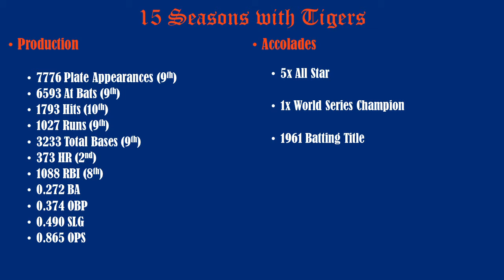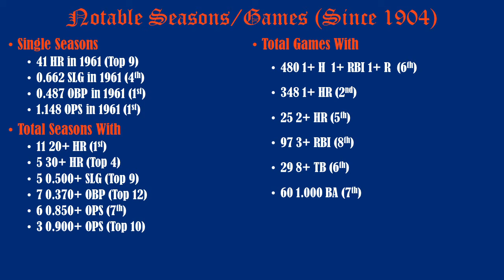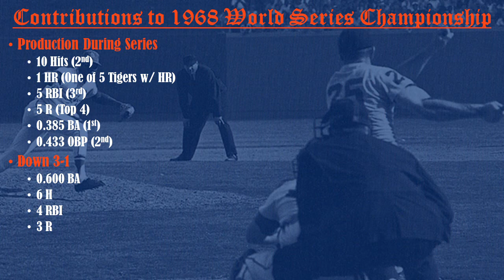Norm Cash: Detroit Tigers Career Overview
I will be giving a general overview of Norm Cash's career with the Detroit Tigers.

DSA Members